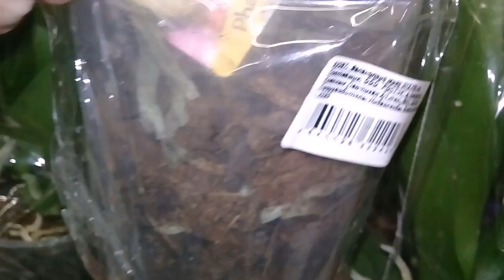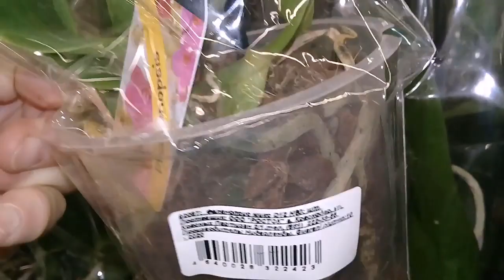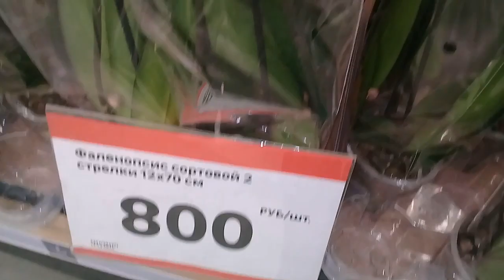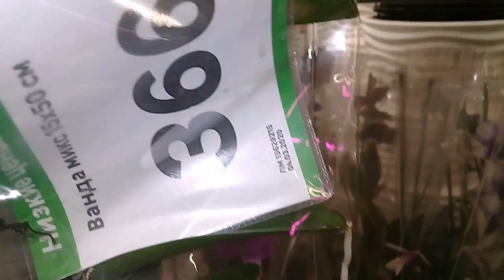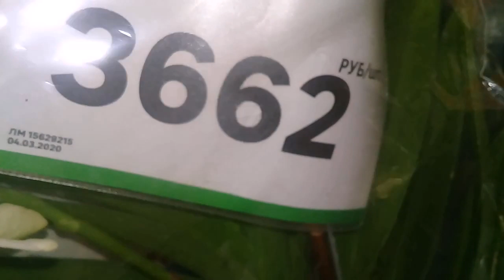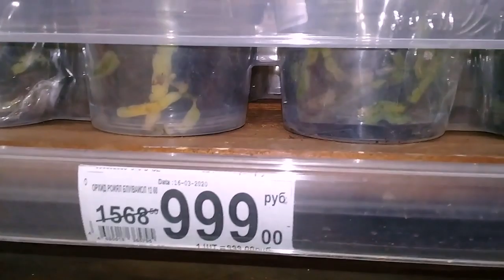ЛЕРУА,ОРХИДЕИ,19.03.20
ОРХИДЕИ В ЛЕРУА МЕРЛЕН,КРАСНОДАР,НОВЫЕ КАТТЛЕИ.